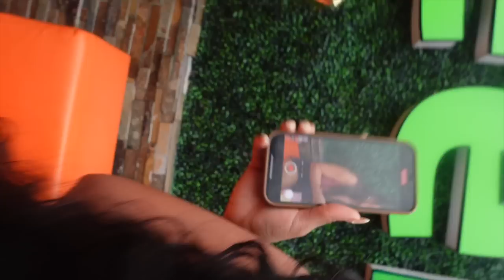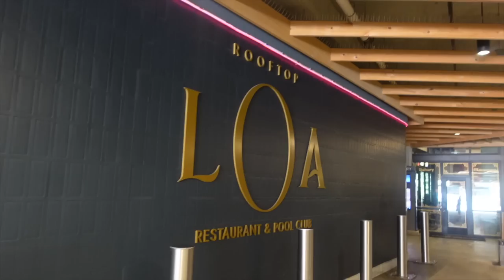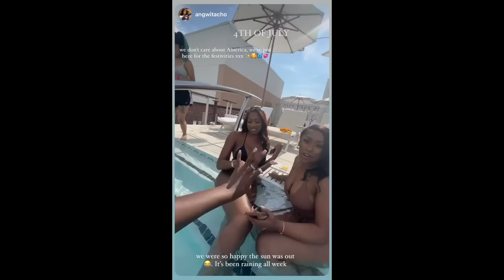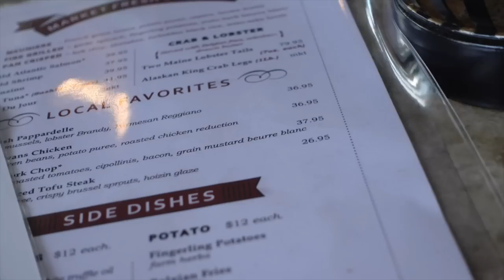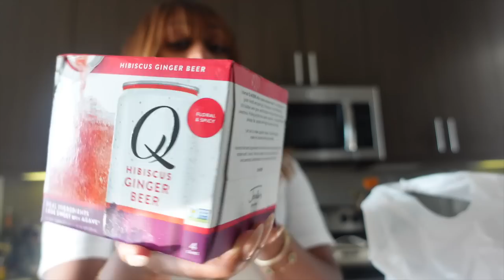VLOG: Vegan for a Day, Surprise Birthday Party, Late Nights, Solo Dates + More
FreeBeat Bike - 'NAZJESPECIAL' for $100 off

🌻FACTS🌻

◦ RACE: African American
◦ Location: Atlanta, GA
◦ Height: 5'1"